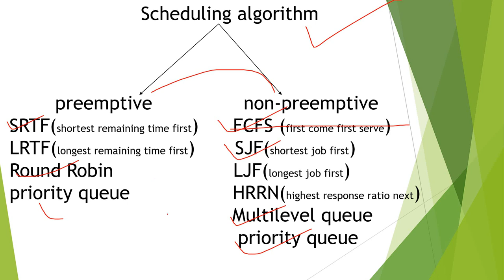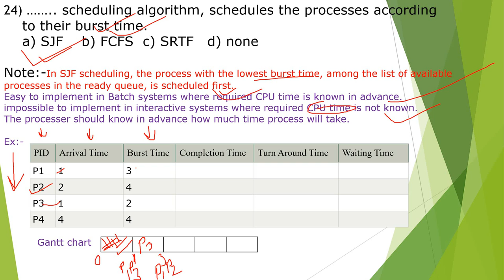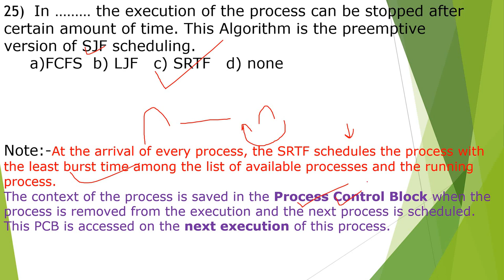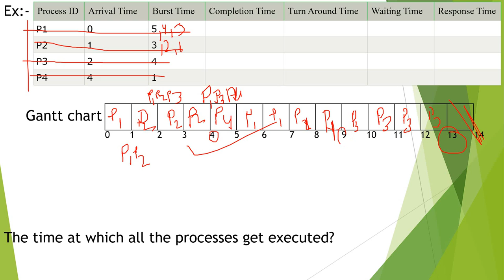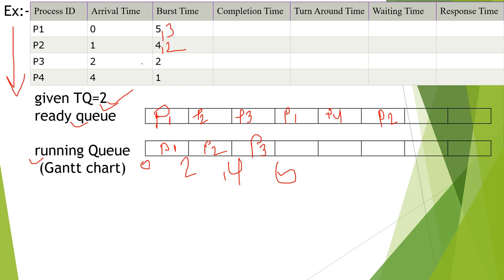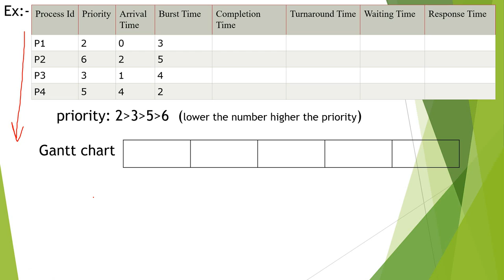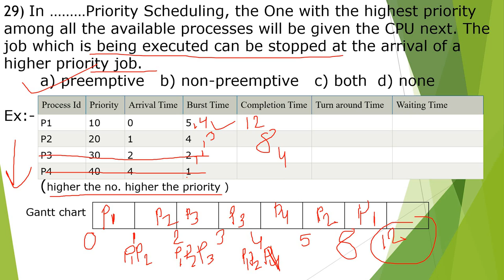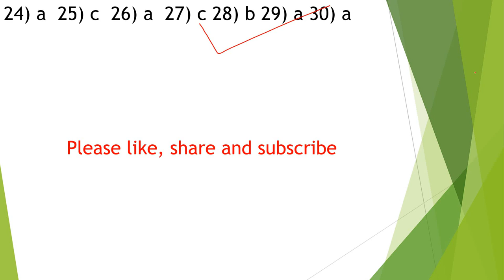STET computer science 2019 // OS part 3//